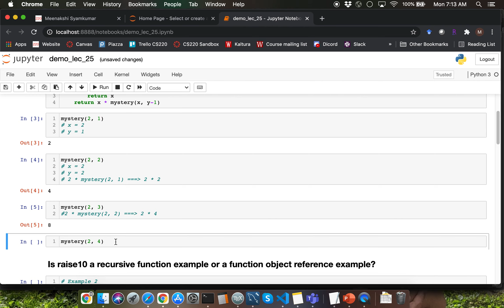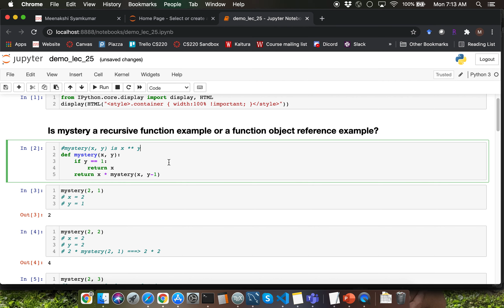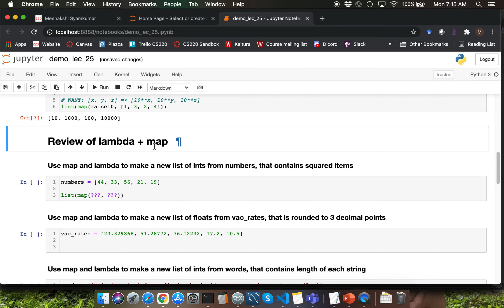[CS 220 / CS319 Spring 2021] LEC 25 Video 1: Review recursion + function object reference